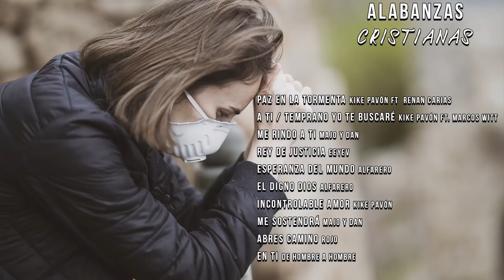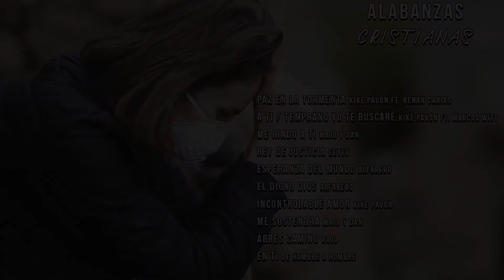MÚSICA CRISTIANA QUE ANIMA Y FORTALECE TU ESPÍRITU / ADORACIÓN CON UNCION PARA INICIAR UN NUEVO DIA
Lista de canciones:
• Paz en la Tormenta / Enrique Pavón Ft Renan Carias
• A Ti / Temprano Yo Te Buscaré / Enrique Pavón Ft Marcos Witt
• Me Rindo a Ti / Majo y Dan
• Rey de Justicia / EEYEV
• Esperanza Del Mundo /Alfarero
• El Digno Dios / Alfarero
• Incontrolable Amor / Enrique Pavón
• Me Sostendrá / Majo y Dan
• Abres Camino / Rojo
• En Ti / de Hombre a Hombre